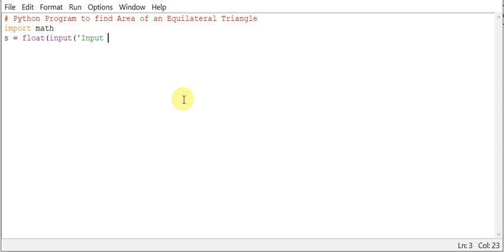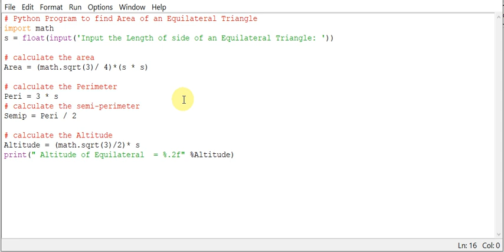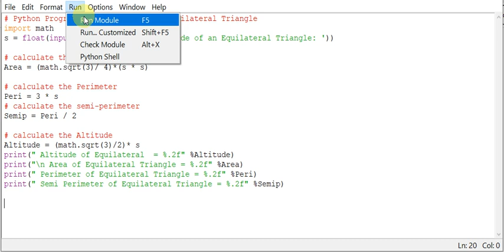Python Program to find Area of an Equilateral Triangle